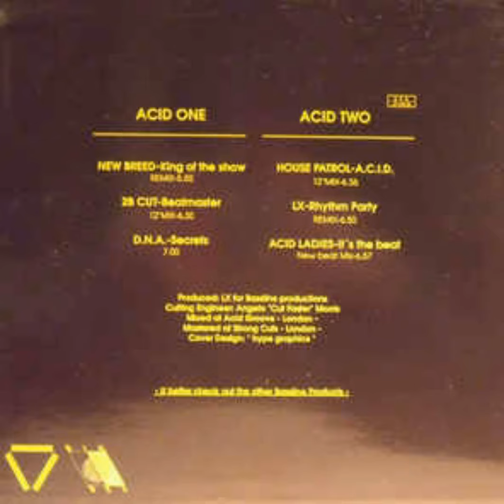Acid Ladies - It's the Beat ( New Beat Mix )